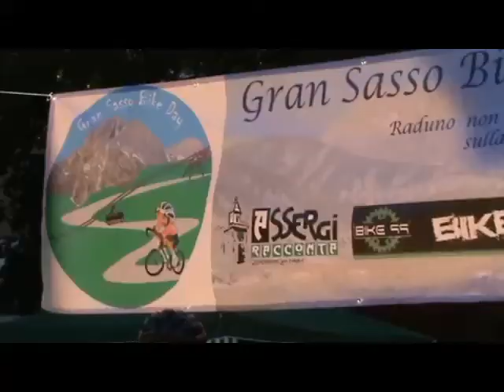Gran Sasso Bike Day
File vUna giornata speciale dedicata esclusivamente a tutti gli amanti della bicicletta, centinaia di persone a pedalare sulla mitica salita del Gran Sasso per il "1° Gran Sasso Bike Day".ideo condiviso di giampaoa.